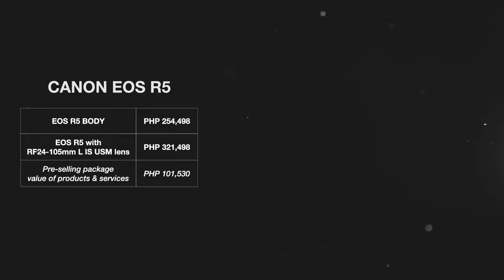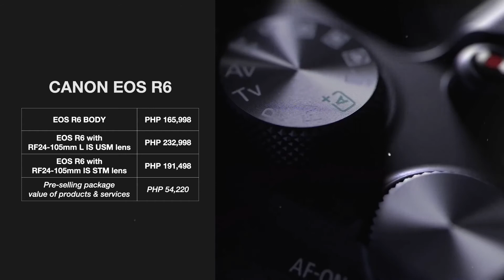CANON brings in the EOS R5/R6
Canon Philippines has officially announced the availability and pre-order details of its newest full-frame mirrorless cameras, the EOS R5 and EOS R6.

“With breakthrough technologies and powerful features, Canon’s newest cameras are designed to future-proof your creative expressions and enhance the possibilities of better visual imaging and video storytelling. We could not be any prouder as we usher you, our dear Filipino visual storytellers, into the cinematic future with the first-ever full-frame mirrorless camera with 8K capability – the Canon EOS R5,” said Kazuhiro Ozawa, president and CEO, Canon Philippines.

The Canon EOS R5 and EOS R6 are the most anticipated cameras from the brand for the year, offering great performance for both professionals and amateur enthusiasts alike. The Canon EOS R5 is Canon’s first mirrorless camera to offer 8K video recording, making it a perfect companion for content creators who want to create stunning videos.